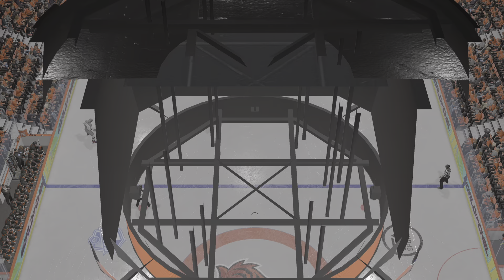Sak vs Best Coast Phonies (Round 2) - Crispy Streaking - 4/5 Eashl